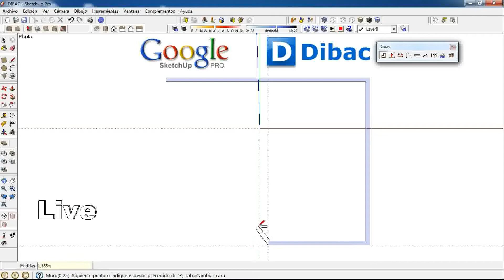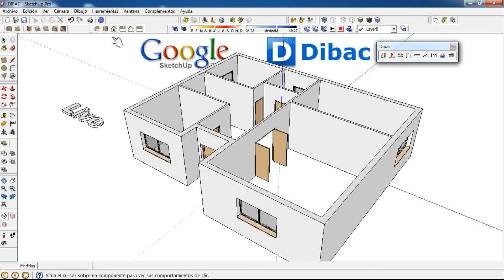4/4 (FULL VIDEO) DIBAC Cad 2D+3D GOOGLE SKETCHUP Plugin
PLUGIN DIBAC PARA DIBUJAR PLANOS Y MAQUETAS EN GOOGLE SKETCHUP.